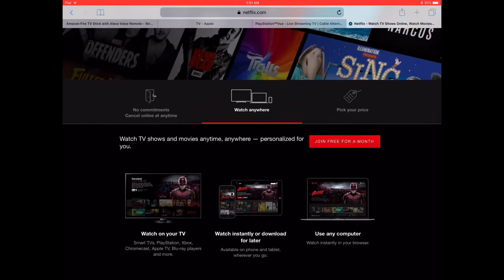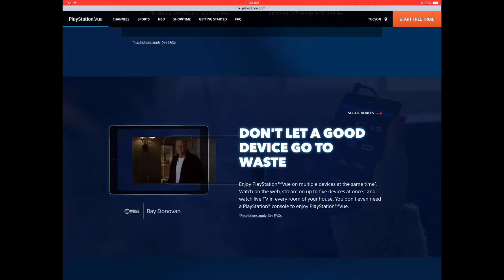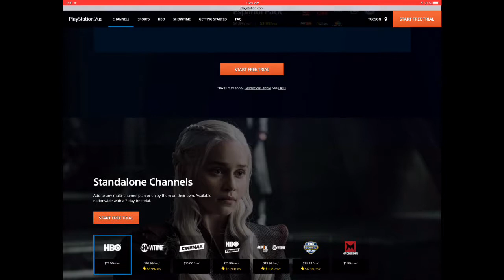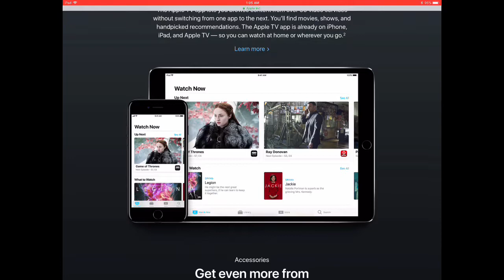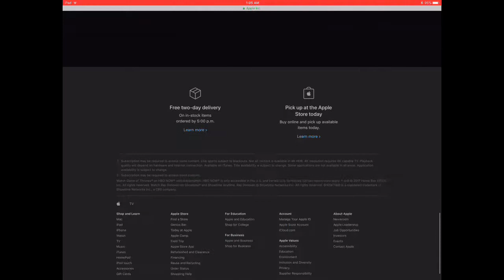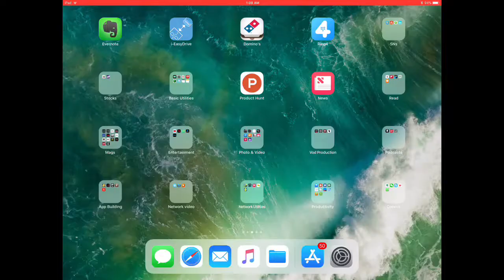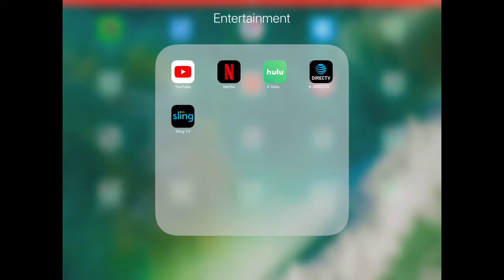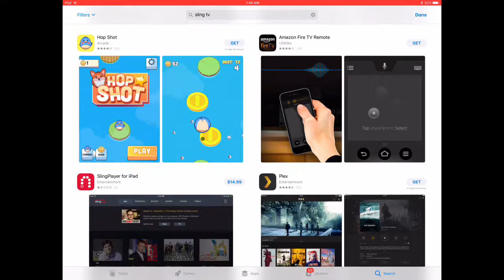The Best Options to Cut your Cable Cords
It’s difficult to discuss getting rid of your cable box without Netflix factoring in to the equation at some point. It has become the standard for streaming movies and shows to your TV and other devices but it isn’t a reason to forgo whatever television service that you may have in place. Now if you augmented Netflix with services available on devices that you already have, then leaving your cable behind becomes more of an option. With services like PlayStation Vue available on the two most recent PlayStation editions, the multiple iterations of Apple TV, or even the Amazon Fire TV Stick; you are not limited in creating on-demand viewing options for your favorite programs.
Now some people choose to scale back their cable or satellite services because there are only a few shows that they consistently watch that aren’t on an over the air channel. They may only be interested in a show on a premium channel like The Game of Thrones.
Finally, sometimes viewers want to have portability across devices or the ability to watch shows anywhere without losing live programming. For these circumstances, services like Hulu, SlingTV, and Direct TV Now all offer options to watch live programming and on demand shows from anywhere with an internet connection. So whether you’re using a smart TV, laptop, tablet, or phone; you’ll have access to content that mirrors your current cable or satellite situations. The point of concern may be the cost. Because you are essentially cobbling together your own customized cross platform viewing package, it may total out to be more expensive to combine multiple of these ala carte services that sticking with the legacy subscription service that you currently use. Also, all of the cable and satellite services have apps that will enable you enjoy the vast majority of the programming that you receive at home from anywhere. So it may not be as necessary to cut the cord as it once appeared.